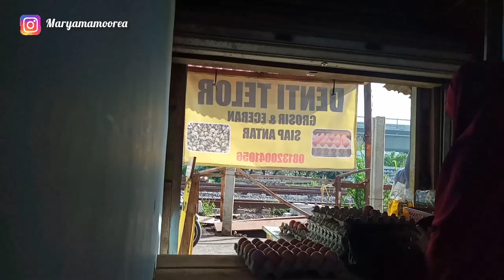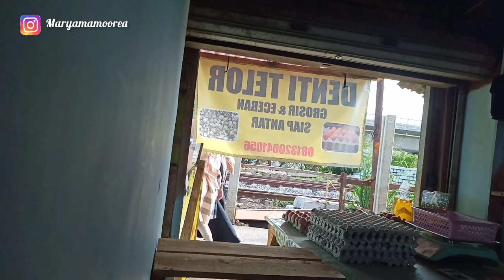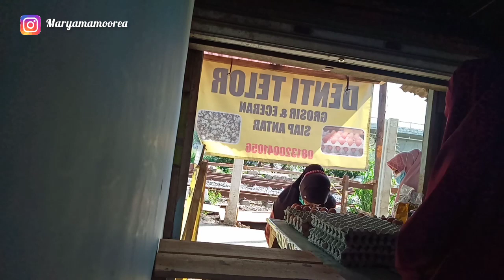vlog IRt||kesibukan di warung#kegiatanirt#maryam_siti16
kegiatan sehari-hari ibu rumah tangga dengan segala kesibukan mengurus rumah tangganya,dan berdagang usaha kecil-kecilan kebutuhan dapur.

Pemusik:@iksonmusic